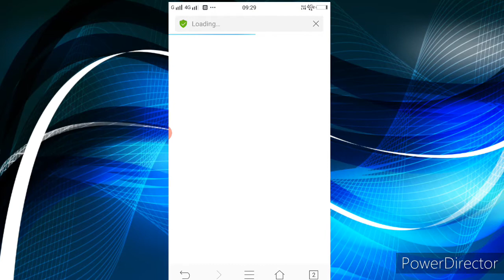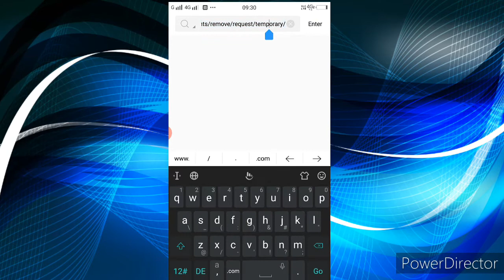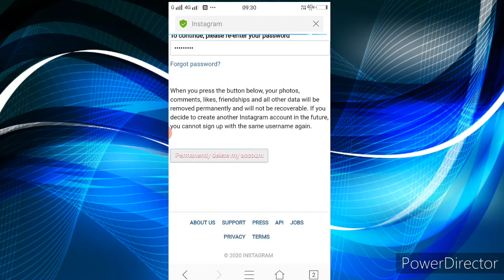Instagram का account delete करें 2 मिनट में। Delete Instagram's account in 2 minutes.